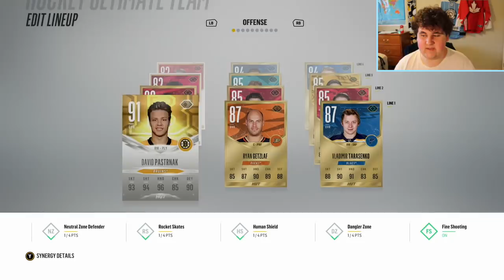MY NHL 18 TEAM OF THE YEAR PREDICTIONS!!